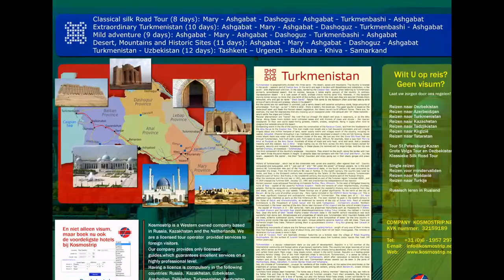travel to kazakhstan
hunting in kazakhstan
excursions in astana
travel to astana
travel to almaty
excursions almaty
excursions in almaty
sightseeing of kazakhstan
sightseeing  kazakhstan
visit Kazakhstan
Baikonur Cosmodrome
Baikonur Cosmodrome tour
fishinG in mountain rivers turGen, assy, ili
14  Season: June to September. houses, tents or yurts,
Food: cuisine.
or boats.

fishinG in laKe balKhash
beginning of June, the end time to the starting point is
Duration is unlimited and depends on the traveler.
The way to the fishing spot (Kuygan rural district) is with  a
hard surface, and only the last 25 km is the dirt road.
Accommodation: 2-person tents and comfortable cottages.
Hot food is provided. Terms of fishing:
- from the bank;
- on the island Aynakol;
- from the boat.
Species of fish: carp, chub, perch, roach, rudd, bream, catfish (large species of the caught catfish is up to 2 meters sometimes - the trophy fishing).

fishinG in the delta of the ili river
We offer fishing for catfish in the delta of the Ili River, 400 km from Almaty or in the rivers Lipsey (480 km) and Ayaguz (600 km) in the immediate vicinity of Lake Balkhash. You will be taken to the base camp on-road  motor  vehicles. Travel time from Almaty to the base camp - 7-8 hours. Here you can catch catfish up to 2.5 meters and a weight of 150-200 kg. Best

season for fishing is spring from April 20 to June 10, and the fall
from August 20 to October 20.
To the place of fishing you will be transferred by motor boat (two fishermen and one instructor for each boat).
We offer accommodation in tents or yurts (traditional Kazakh dwelling), three meals a day.
- Duration: 7 days (6 nights).
- Distance: automotive parts - 600 km,
- Season: May - October.
- Accommodation: Hotel «Kazakhstan», tents or yurts.
- Food: Eastern and Western cuisine.
- Transportation: minibus, motor boats.

fishinG in West KazaKhstan
1. Summer fishing tour - 3-6 days. Terms of reception: July - August Quantity: 6-10 people.
Trophies: catfish, perch, chub, bream, carp.
Accommodation: cordon, tents, yurts. Food: 3 meals a day.
Transportation: transfer to the fishing bases from Uralsk and
back by car.
A group is accompanied by an experienced ranger.
Optional: hotel in Uralsk, fishing equipment.

2. Winter fishing tour - 3-6 days. Timeframe: December - March. Quantity: 6-10 people.
Trophies: cattish, perch, chub, bream, carp, roach, ide. Accommodation: hunting lodge.
Food: 3 meals a day.
Transportation: transfer to the fishing sites from Uralsk and
back by snowmobile riding Isled.
Price is 120-150 USD per person.